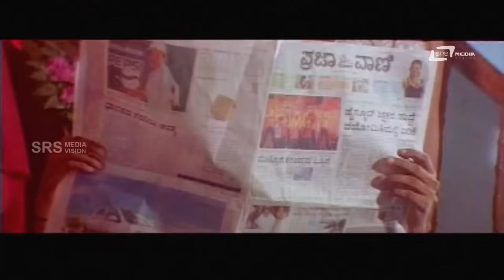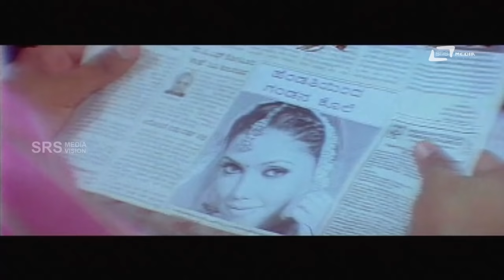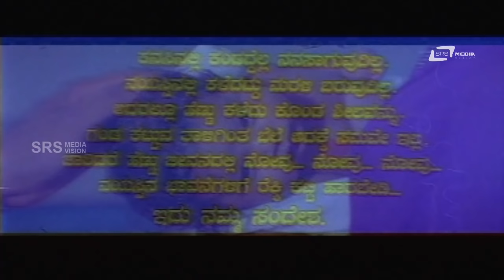Rambha | ರಂಭಾ | Kannada Movie | Nayanakrishna | Shivaranjini | Sandhyarani,Chandrakala | Hot movie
Watch Chandrakanth (HP) playing lead role from the film Rambha.Also staring Nayanakrishna , Sandhyarani,Bank Janardhan, Tennis Krishna, Umakanth, Ramesh, Keshav Das, Sadashiva Reddy and Others.
Film: RAMBHA
Director: B RAMAMURTHY
Starcast: CHANDRAKANTH (HP), NAYANAKRISHNA (HP), SANDHYARANI (HP)
Banner: DREAM CREATIONS
Release: 2006